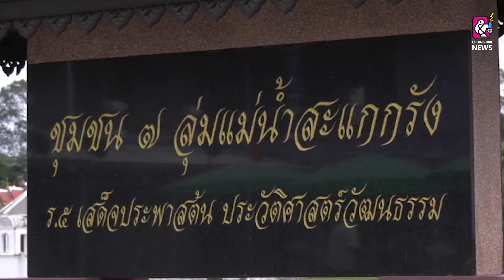“จ.อุทัยธานี” พร้อมเป็นเจ้าภาพจัดสองล้อ เสือภูเขาทางเรียบ-ปั่นเพื่อชีวิต Bike 4 All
“จังหวัดอุทัยธานี” พร้อมเป็นเจ้าภาพจัดศึกสองล้อเสือภูเขาทางเรียบ (ใจเกินร้อย) และการแข่งขันจักรยาน “ปั่นเพื่อชีวิต Sport Tourism Bike 4 All” ชิงถ้วยพระราชทานฯ ในรูปแบบ New Normal สนามที่ 1 วันที่ 25-26 ก.ย.64